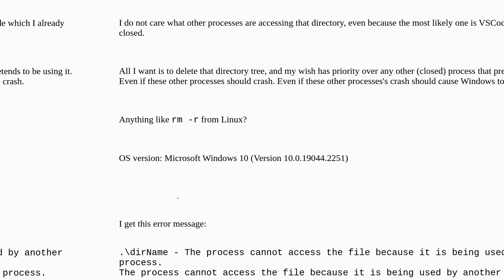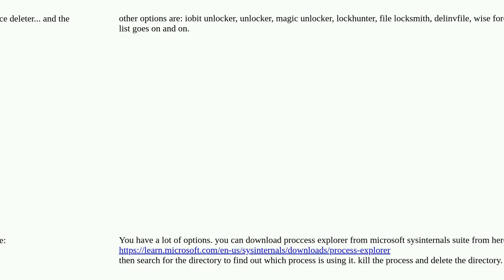Cannot delete a directory in Windows - not even as Administrator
A special thanks goes out to the community

  command-line windows